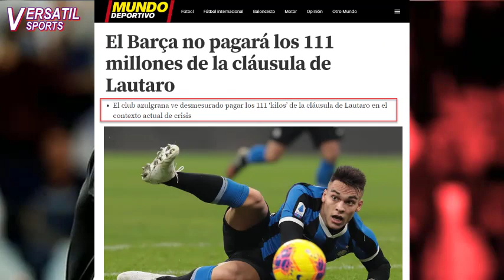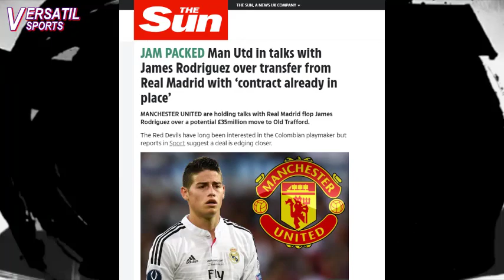JORGE MENDES en ACUERDO con EL MANCHESTER UNITED por JAMES